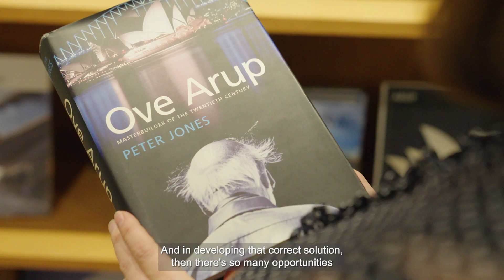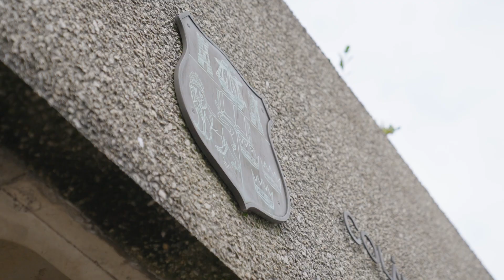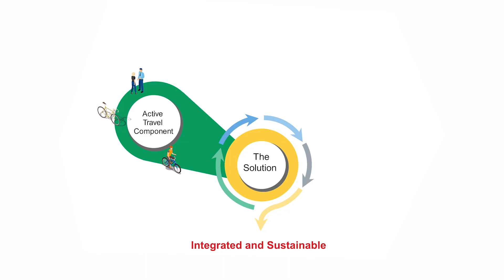Mary Hurley - Engineer of the Year 2022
Mary Hurley has been awarded the prestigious title of Engineer of the Year 2022 by Engineers Ireland.

In her role as a Major Linear Infrastructure Project Manager with engineering consultancy firm Arup, Mary strives to make a positive impact and create sustainable solutions for communities across Ireland. Throughout her 20-year career, she has challenged preconceived ideas by developing innovative approaches to sustainable transport projects. She believes that adaptability, communication and empathy are three of the greatest skill sets that engineers can possess, and that people should be at the heart of all engineering projects.